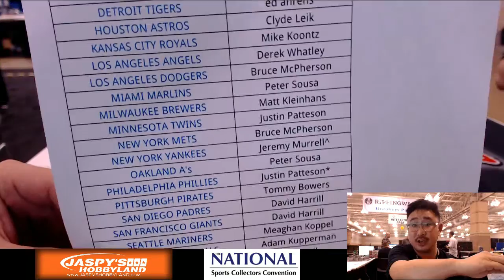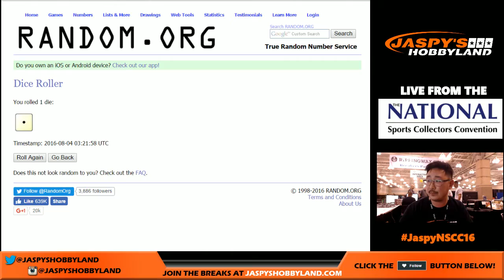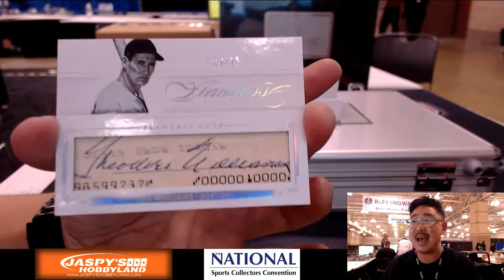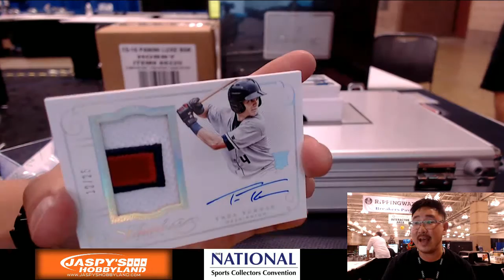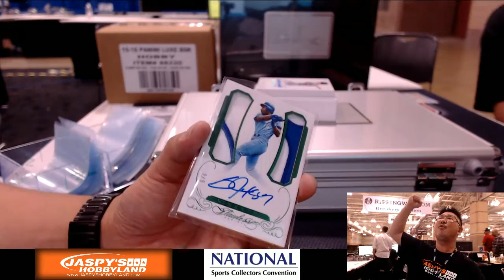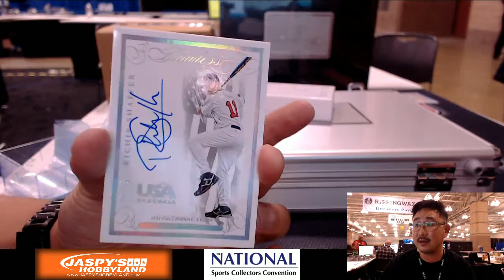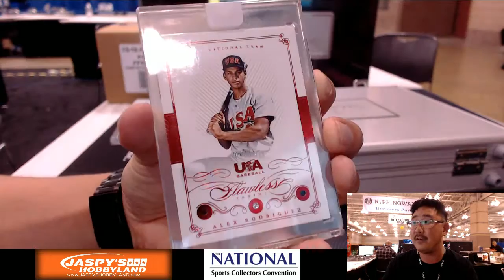08/03/16 [1Briefcase PICK YOUR TEAM] #3 - 2016 Panini Flawless Baseball